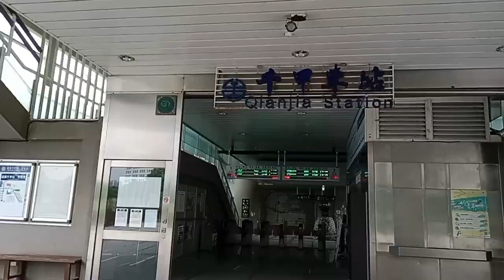15 October 2023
Lutong bahay Padin ang the best...no more diet for todays videowwww haha